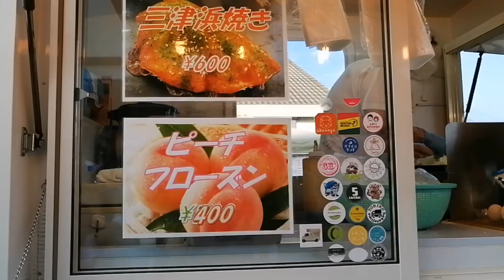オペラ、シンデレラを見ました。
オペラとマルシェについてです。

it's about opera and market.